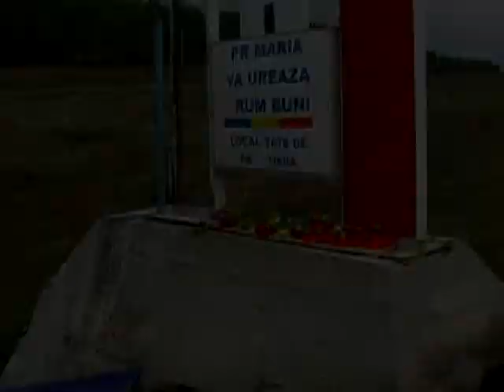Trei olteniţeni au murit într-un accident la Chirnogi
comentarii pe